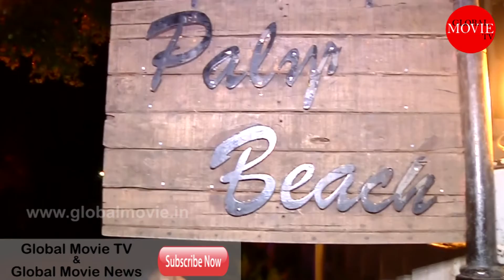SHRADDHA KAPOOR WITH HASEENA PARKER IST SCREENING OF FILM - Global Movie TV